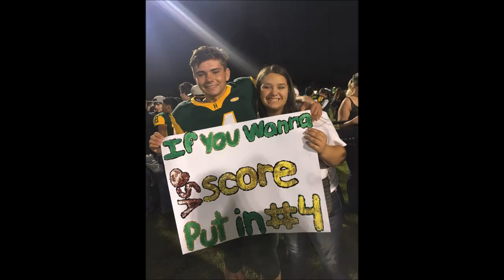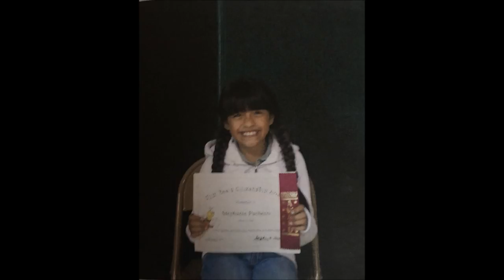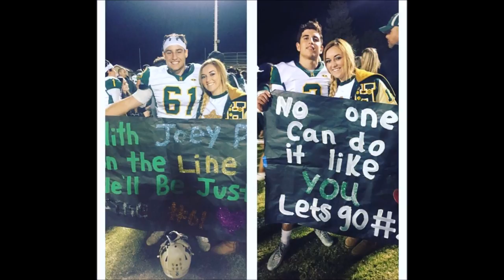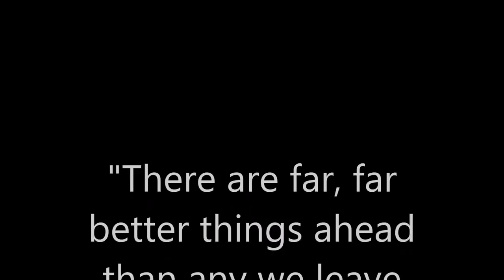Senior Video 2017 Complete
The class of 2017's Senior Video with added photos and footage from their Senior Walk.